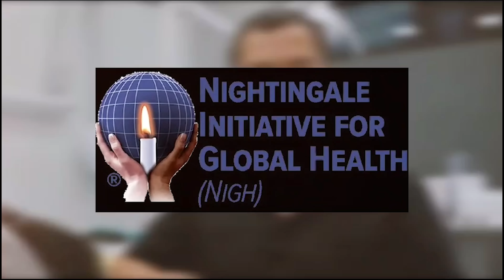SIRI READY KWETONDERA WA FAMILY YENNA ERA SIJA KIKOLA - NAMWANDU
NAMWANDU AKAAYE AGAANYE OKWETONDERA FAMILY